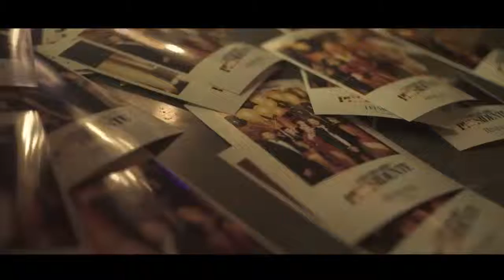Presidente Bar - Best Latam Bars